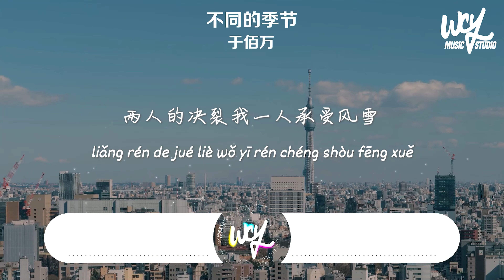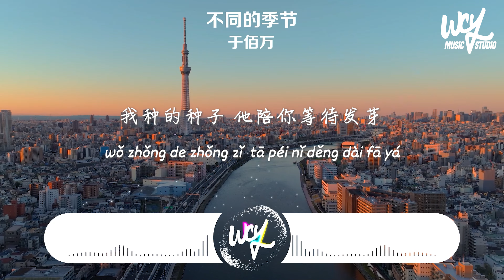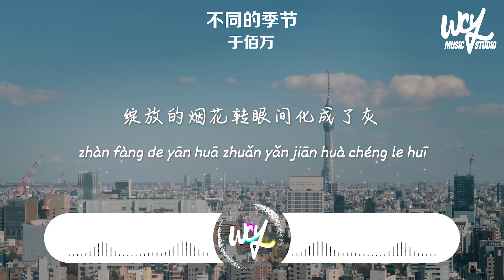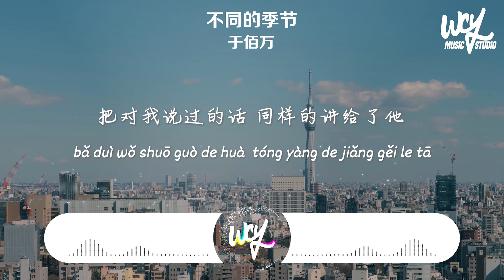于佰万 - 不同的季节「你说不同的季节会爱上不同的花，这个夏天又会不会 有新的人等你回家」(4k Video)【動態歌詞/pīn yīn gē cí】于佰万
❖关注：于佰万

于佰万 - 不同的季节「你说不同的季节会爱上不同的花，这个夏天又会不会 有新的人等你回家」(4k Video)【動態歌詞/pīn yīn gē cí】

作词：谨苛/赵海月
作曲：谨苛
编曲：李兀
制作人：赵海月/乐言
吉他：杨皓
和声：陈真
混音：万曦
监制：范靖怡
出品人：孙海亮
出品：火柴工作室X零伍壹零工作室

蒲公英终将要随着风而飞
在爱的世界总有人先觉得累
说好一起赴的约
被偷偷换成离别
两人的决裂我一人承受风雪
栀子花再美也逃不过枯萎
绽放的烟花转眼间化成了灰
承诺还厚厚一叠
故事却最后一页
没给我的回应你转交给了谁
你说不同的季节会爱上不同的花
这个夏天又会不会
有新的人等你回家
把对我说过的话 同样的讲给了他
我种的种子 他陪你等待发芽
可是你夜深人静时
会不会想念我一刹
有些人来过一趟 只为教彼此长大
就当是时间 说了句玩笑的话
承诺还厚厚一叠
故事却最后一页

➸Wechat：wcymusicstudio / wcymusicstudio1